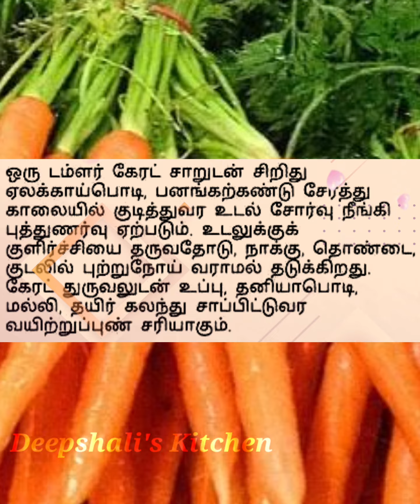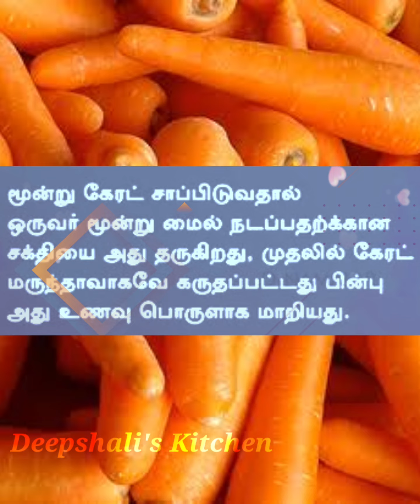👍👍👍 வயிற்றுப் புண் சரியாக இந்த வீடியோவ பாருங்க👍👍👍